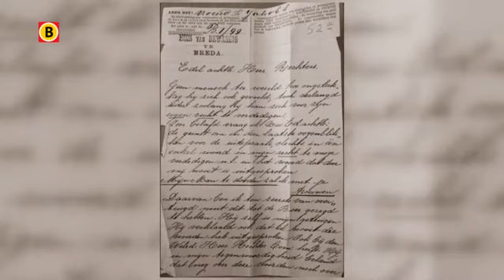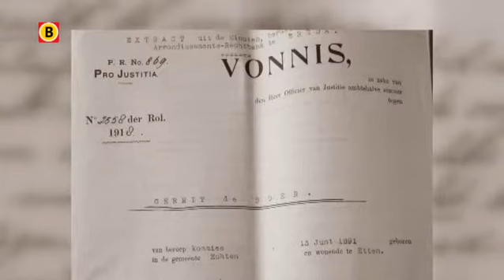Moord op de Kadijk in Onder Ons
Het is al bijna honderd jaar geleden, maar in Etten-Leur en Zevenbergen houdt het de gemoederen nog steeds bezig: de moord op Jan Uitdewilligen in de avond van 13 februari 1918. Een crime passionel waar Cees Goverde en Ton van den Wijgaart een boek over aan het schrijven zijn: Moord op de Kadijk.